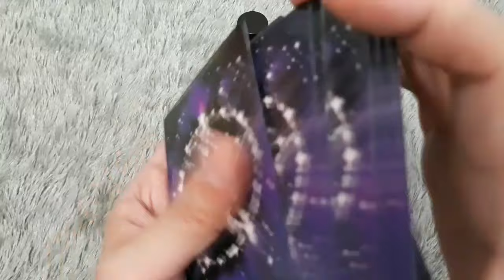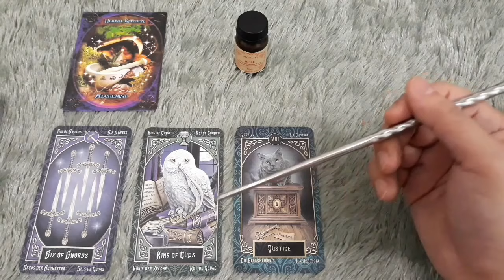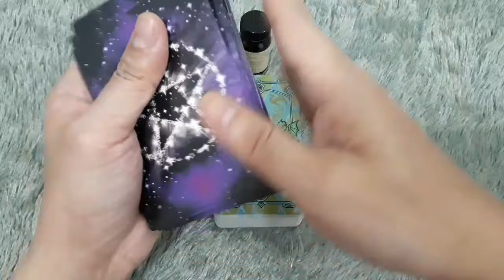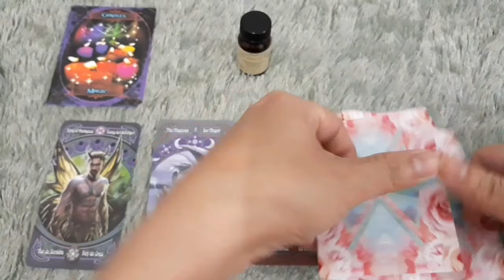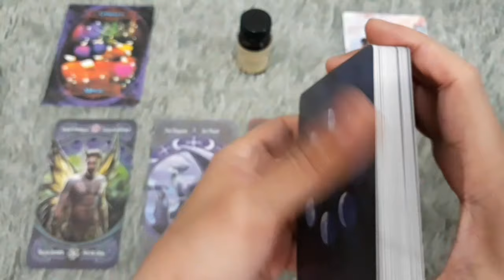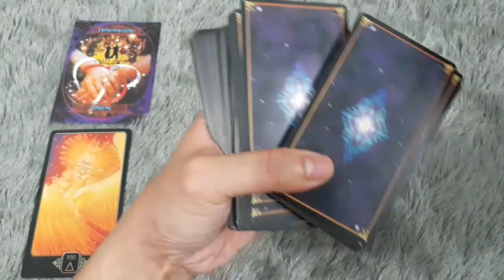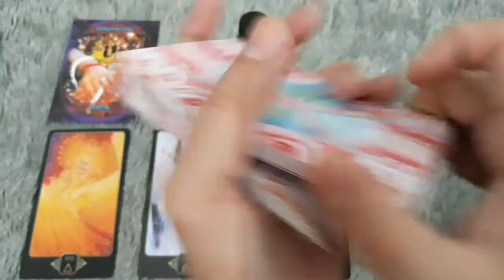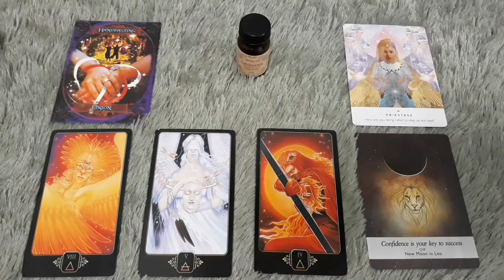Pick A Deck (Pilih Kartu), 💞💕BAGAIMANA CIRI-CIRI PASANGAN YANG AKAN DATANG DIMASA DEPAN NANTI?💕💞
Time Stamp:
1. Deck 1 (E.O. Rose): 02:27
2. Deck 2 (E.O. Peppermint): 13:27
3. Deck 3 (E.O. Lavender): 27:43

Ini pertama kalinya saya membuat video konten di Youtube, jadi mohon maklum kalau saya merasa gugup sekali. Tapi saya percaya, seiring berjalannya waktu & ditambah dukungan dari kalian semua kekurangan bisa terkikis. Teruslah mensupport, saya juga mendoakan yang terbaik untuk kalian semua, sama-sama kita saling membantu & membangun satu sama lain. Oke guys?

Saat ini saya menggunakan Deck:

Facebook: Edsen Phoenix (姚添盛) & 姚添盛 (Edsen Phoenix)
Group FB: TAROT MANIA INDONESIA

Mohon Perhatian ya, guyz. Untuk saat ini belum ada Personal/Private Reading dulu. Dikarenakan terlalu sibuknya waktu saya beraktivitas, juga energi terasa agak berat disituasi masa pandemic ini. Jadi untuk mencegah hal-hal yang tidak diinginkan nanti disaat reading, karena tidak fokus maka saya terpaksa tutup dulu Personal/Private Reading sampai situasi pandemic berakhir. Atas perhatian & pengertiannya saya ucapkan banyak sekali rasa terima kasih. Doa saya selalu buat kalian, salam cerah penuh kedamaian. Namaste... 🙏🙏🙏

Untuk melakukan konsultasi Private/Personal Reading (layanan berbayar), syarat & ketentuannya:
- 1 pertanyaan/masalah (durasi 10 menit), rp. 50.000,-
- 2 pertanyaan/masalah (durasi 20 menit), rp. 100.000,-
- 3 pertanyaan/masalah (durasi 30 menit), rp. 150.000,-
- Tinggalkan nama lengkap sesuai KTP, shio (tahun kelahiran), zodiak (tanggal & bulan kelahiran).

Pembayaran dilakukan melalui via transfer bank. No. Rekening ataupun No. Whatsapp bisa ditanya melalui Inbox Instagram ataupun Facebook.

Notes: Kepercayaan kita sebagai manusia terhadap tarot hanyalah boleh sampai 85% saja. Sementara diatas 85% hingga 100% dari diri kita tetaplah harus kembali diletakan kepada Tuhan Sang Pencipta Semesta melalui. Tarot hanyalah sebagai mediator pendeteksi energi yang ada disekeliling kita dalam batasan jangka waktu tertentu, agar kita bisa mampu mengambil langkah-langkah pencegahan apapun saja untuk coba merubah sesuatu hal buruk yang akan terjadi dikedepannya, ataupun mempersiapkan diri sebaik mungkin untuk menghadapi segala perihal yang akan terjadi dikedepannya nanti. Jadi bijaksanalah untuk menanggapi setiap bacaannya. Salam cerah penuh kedamaian, terima kasih... 🙏🙏🙏